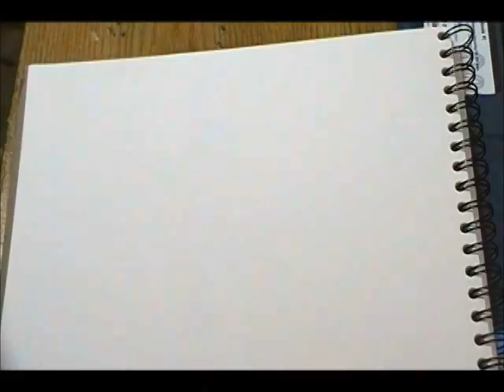Drawing James Harden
Reference picture
Links to Buy Drawing Materials from the video.
Mechanical Pencils
Stonehenge Wired Pad
Kneaded Eraser
Sharpie Fine-Tip Permanent Marker, 24-Pack Assorted Colors